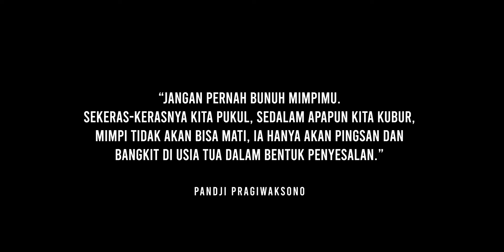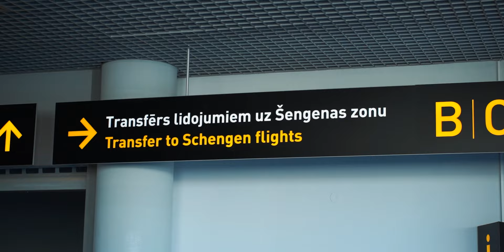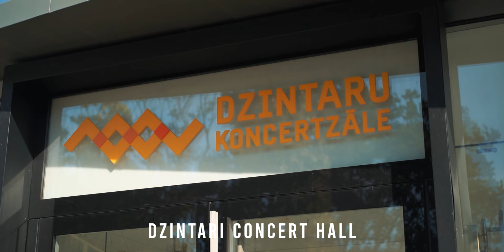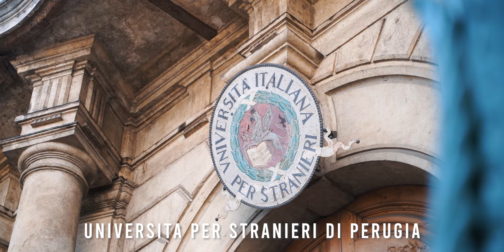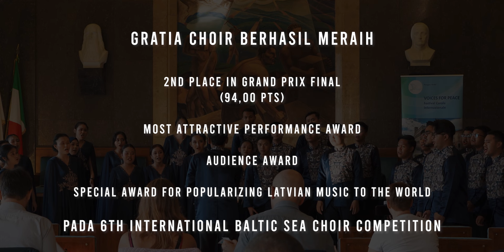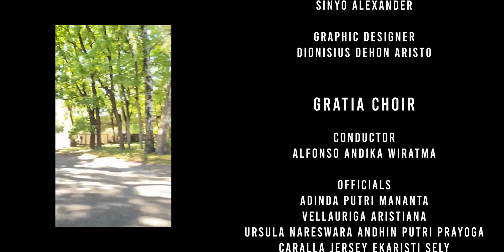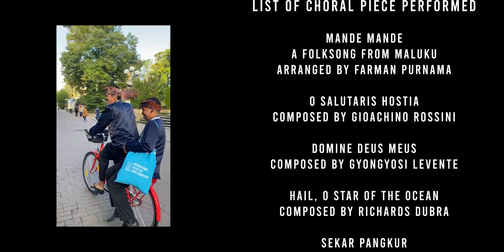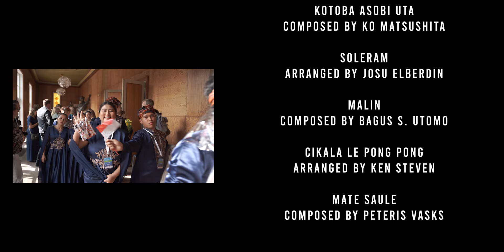SOLE LUNA | DOCUMENTARY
Gratia Choir Proudly Present:

A Documentary Film - "Sole Luna"

Sebuah perjalanan menuju 6th International Baltic Sea Choir Competition Jurmala, Latvia & 4th Voices For Peaces Perugia, Italia.

Persembahan kami untuk kampus kami tercinta Soegijapranata Catholic University, orang tua para singer, teman teman Gratia Choir dan seluruh pihak yang telah mendukung dan mendoakan Tim Gratia Choir Goes To Europe 2023 untuk berjuang mewujudkan milestone Gratia Choir di kancah Internasional hingga dapat kembali ke tanah air dan memberikan persembahan terbaik untuk Indonesia.

Production by STUDIO11.